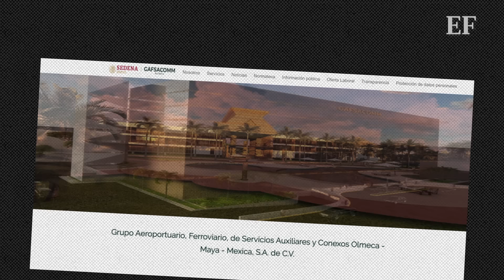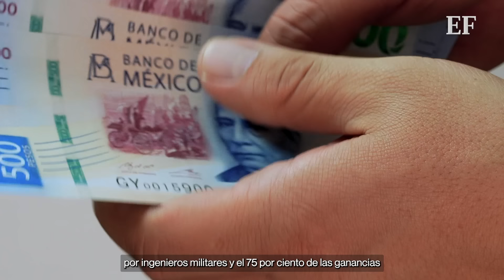¿Sheinbaum se OPONE al militarismo de AMLO? Esto dijo la candidata de Morena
El presidente López Obrador ha sido polémico en sus declaraciones sobre el papel que juega el ejército en dentro de su gobierno, sin embargo ¿Qué pasará si Claudia Sheinbaum llega a la presidencia?